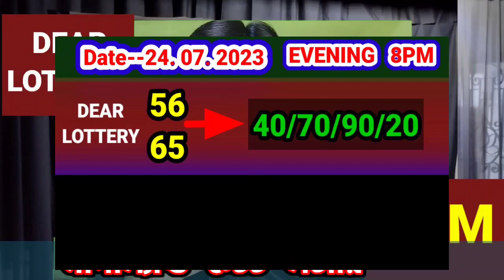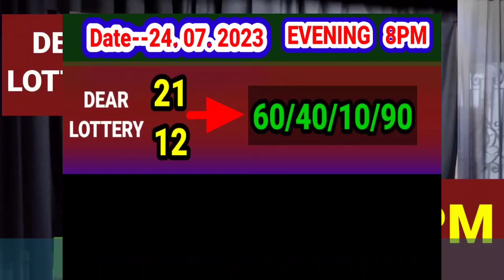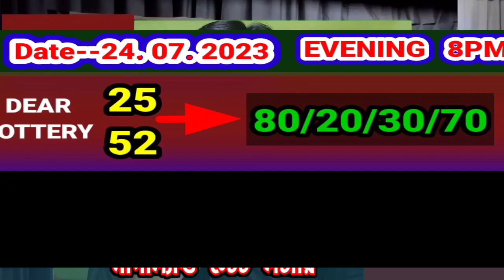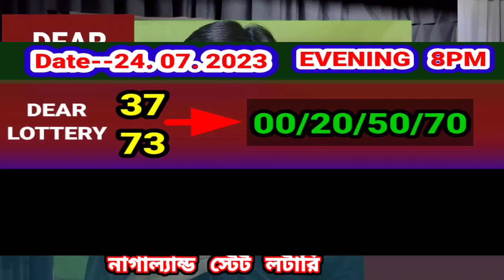km LOTTERY LIVE DEAR 8PM 24 07 2023 TODAY TARGET। LOTTERY SAMBAD LIVE TARGET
LOTTERY LIVE DEAR 8PM 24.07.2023 TODAY TARGET
lottery live dear 8Pm target
Lottery Sambad live target
Lottery live khala target 8Pm
Dear lottery target number
Nagaland state lottery target number
Bapi official page target number
Bapi lottery target number
Today 8Pm target number dear lottery
Today evening 8pm target